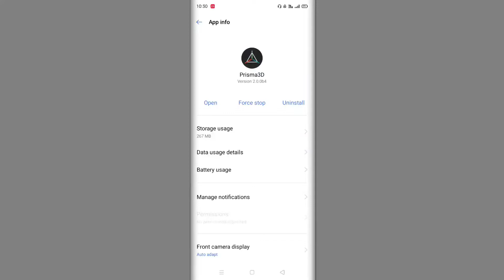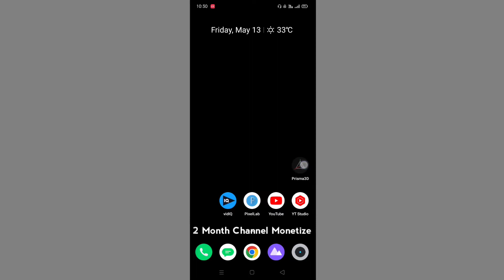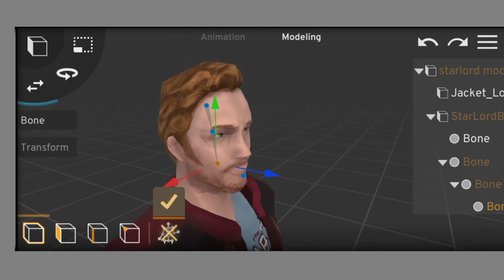Add Perfect Bones In Prisma3D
Hi, My name is RivenCharlie,
I'm a Animator since 2018 and i'm going to share my experience with you...

         𝗠𝗮𝗶𝗻 𝗧𝗮𝗿𝗴𝗲𝘁 🎯
* Learn Animation For Beginners
* Daily Prisma3D Tutorials
* Animation Tips And Tricks
* Animation Se Earning Tutorial

Founder: RivenCharlie